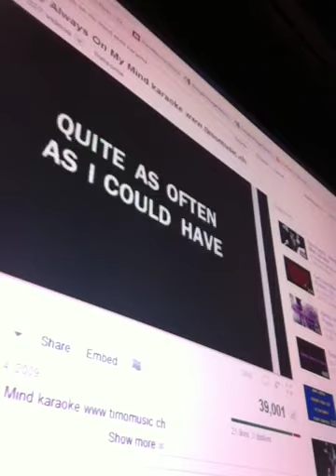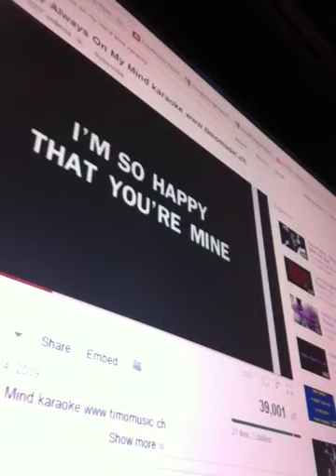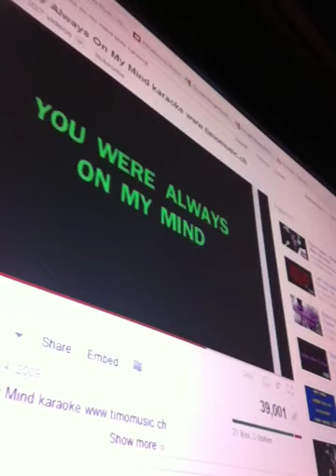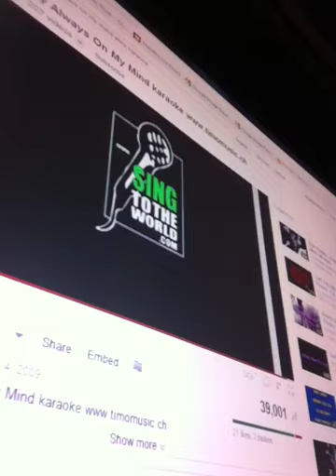Always on my mind